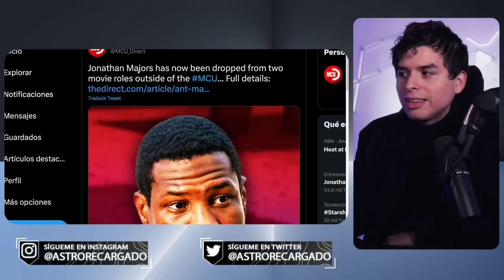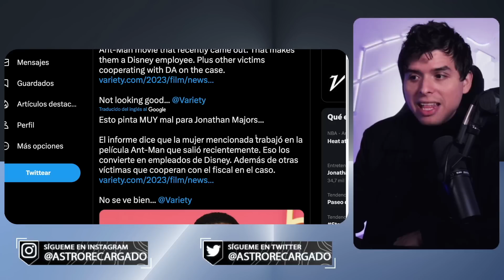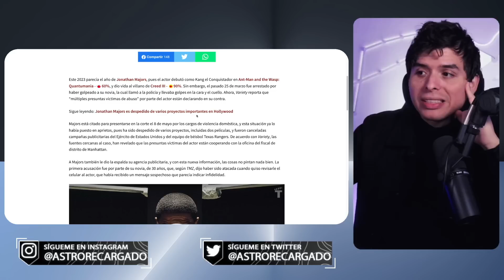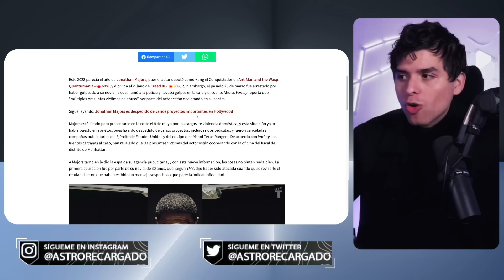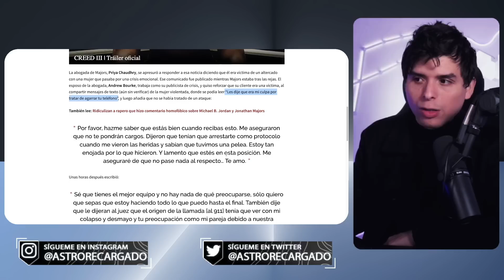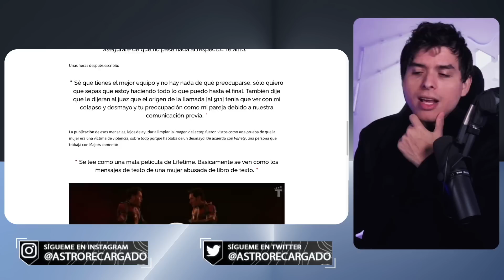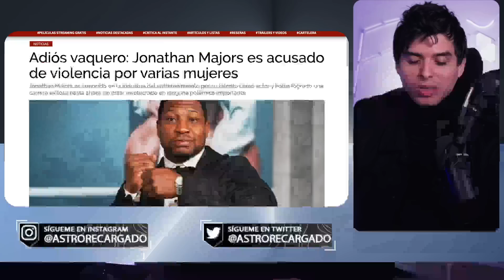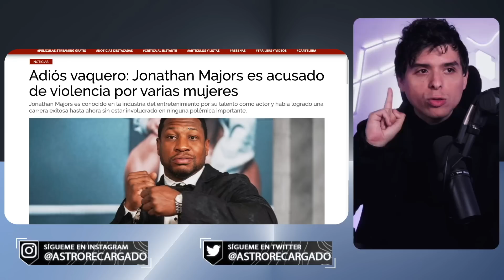🔥Marvel en PÁNICO: Muchas mujeres ACUSAN a Jonathan Majors de lo PEOR 🔥 El FIN de Kang con Disney